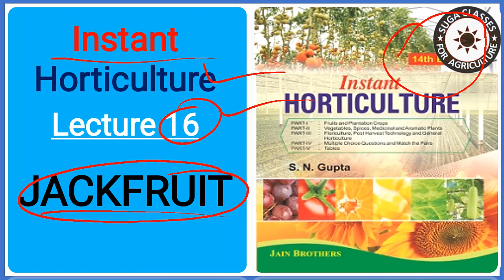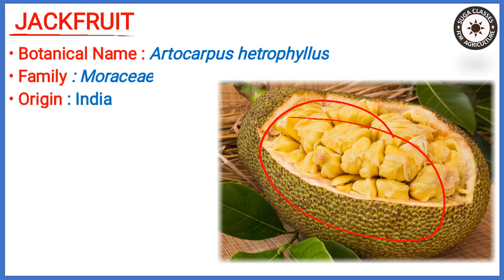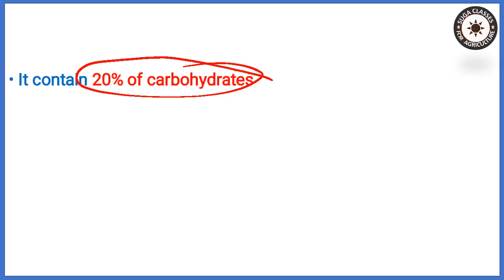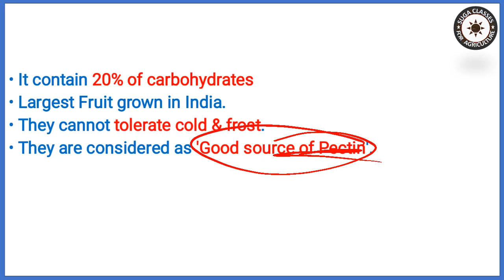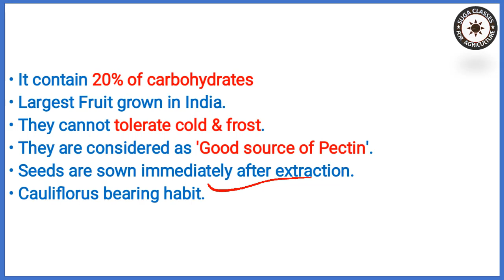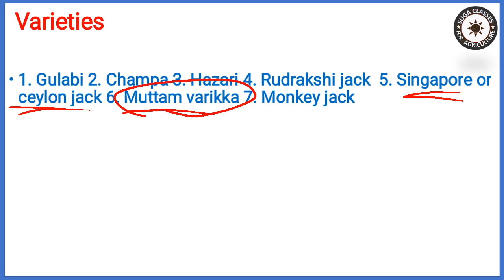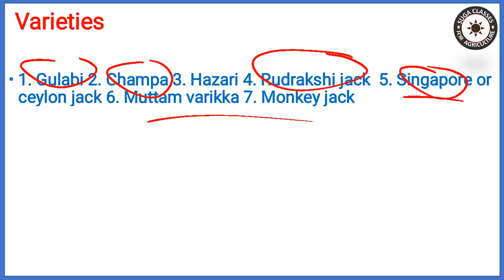Lecture 16 Instant Horticulture Cultivation of Jackfruit by Vijay Kumar Giri